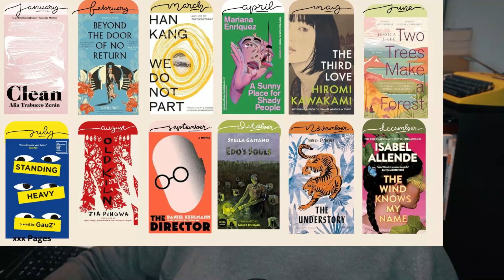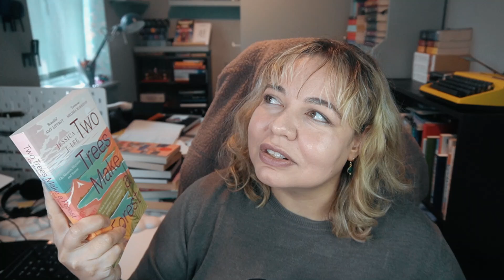Join the Reading the Globe Fiction 2025 Readalong!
Exciting news! We've planned a year long readalong for you in 2025! Celebrating translated and global fiction, and offering a space where we can all share our thoughts on these thought-provoking reads.

Join me, and  @scallydandlingaboutthebook2711  as we travel the globe with a mix of new and backlist books.

In this video, I announce the Reading the Globe Fiction 2025 Readalong, covering monthly picks and sharing how to join in.

TIMESTAMPS
00:00 Intro
02:13 January
02:35 February
03:02 March
04:52 April
05:09 May
05:42 June
06:06 July
06:58 August
07:21 September
08:02 October
08:21 November
09:05 December
09:40 Why Join? :)

📙  voxer: pageturnerswithkatja

Happy reading!
P.S. How many times do I say 2025 in this video? Many